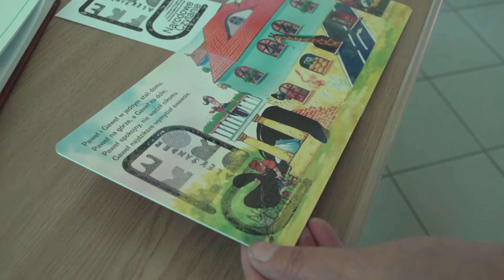JedlinskTV Czytanie Fredry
Jak przebiegało Narodowe Czytanie Fredry w gminie Jedlińsk - spotkanie w Bibliotece Publicznej.